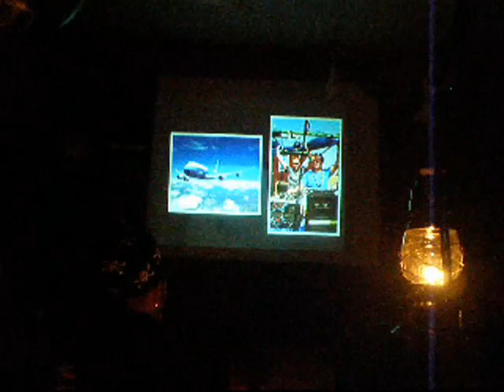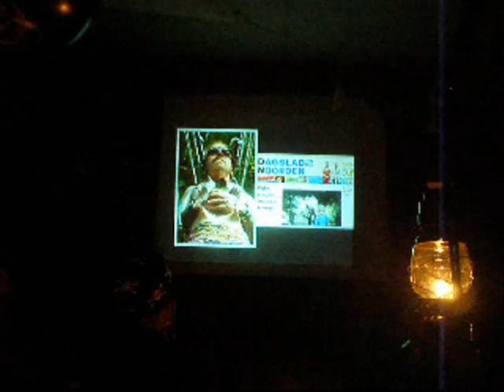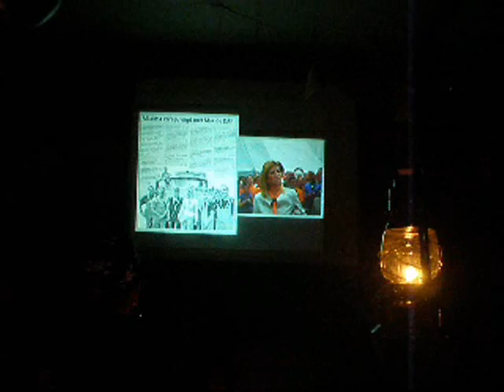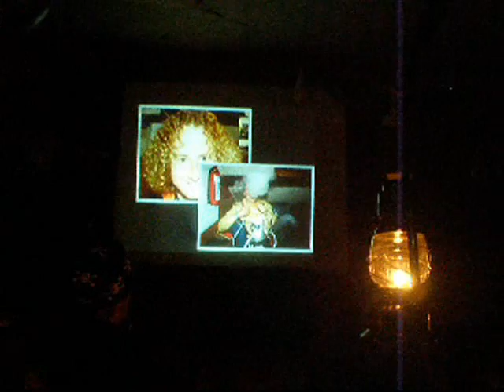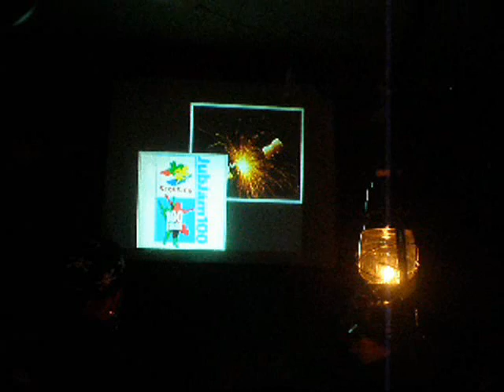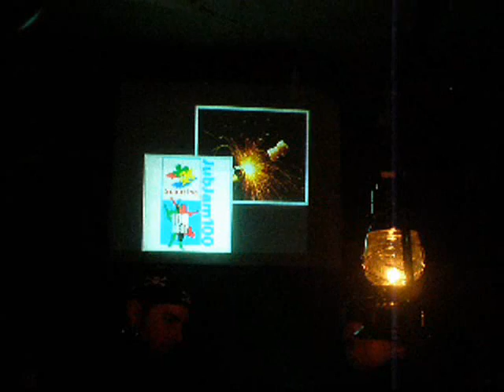Nieuwjaarsrede (Deel 2)